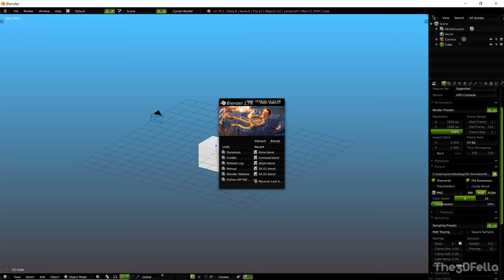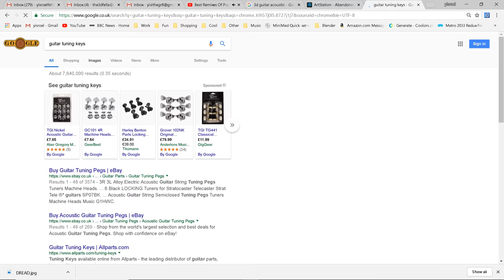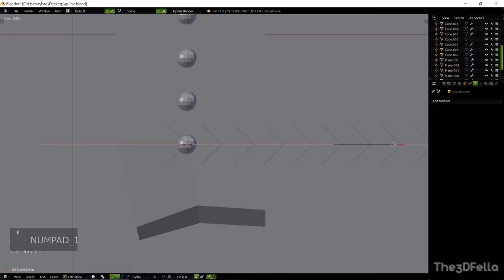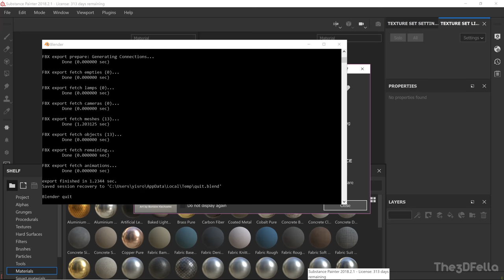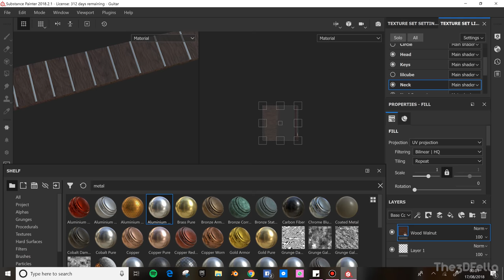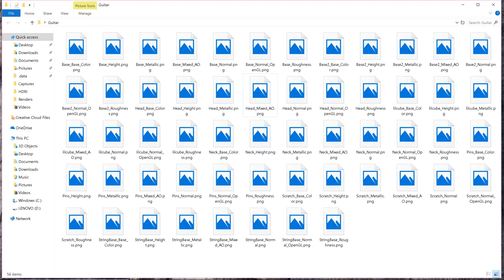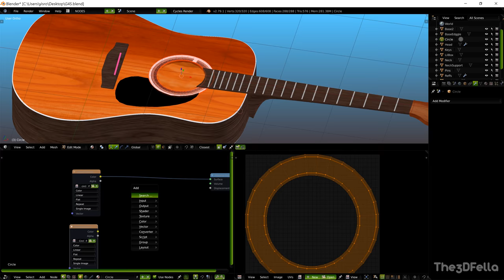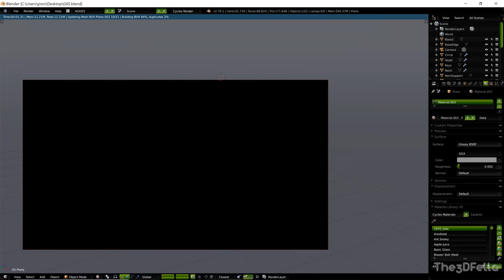Guitar Timelapse - Blender and Substance Painter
Modelled in Blender 2.79 and Substance Painter
Took about 5 hours
Comment if you want the full video ;)